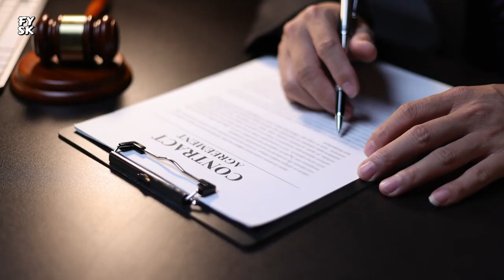Blogger Who Falsely Accused Army Colonel Of Rape Learns Her Fat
- audio story

 - love stories

 - interesting stories

 - fascinating stories